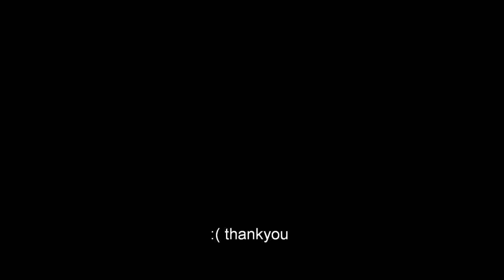Astor College; Leavers 2007 - 2012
Here is the leavers video from Astor students from the year 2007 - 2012